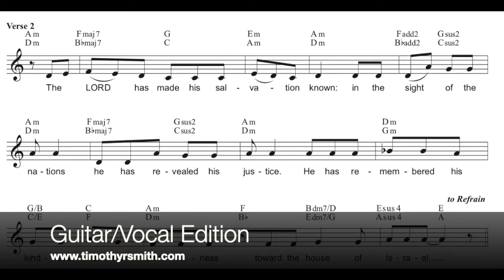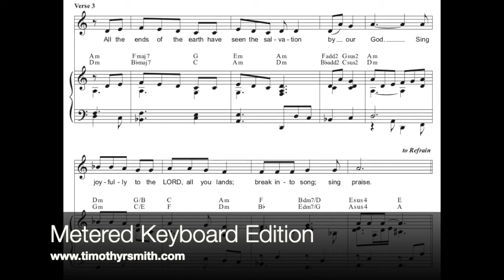3 Instrumental: Sing to the Lord - The Immaculate Conception of the Blessed Virgin Mary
Instrumental video: Forever I Will Sing Metered Editions Responsorial Psalm Chants & Gospel Acclamations Year A 2021, by Timothy R. Smith available Featuring violinist Sonia Lee.

This video shows Metered Keyboard edition in all verses except verse 2, which shows the Metered Guitar/Vocal edition. (Refrains are notated the same in both editions.)

Timothy R. Smith's Forever I Will Sing 2021 Metered Keyboard Edition is a complete collection of through-composed Responsorial Psalm & Gospel Acclamations for 2021 Liturgical Year B.
 - Psalm & Gospel Acclamation settings for Sundays & Holy Days (Nov 29, 2020 - Nov 25, 2021)
 - Verbatim texts from Lectionary - Engaging and accessible refrains and verses individually set to the natural rhythm of the text - Piano, Organ, SATB, Chords, Guitar capo chords